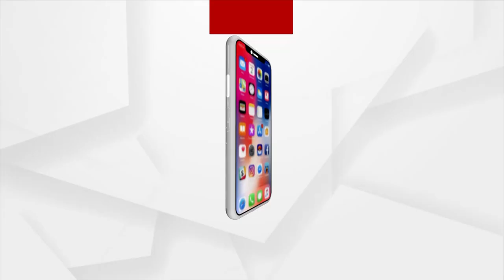ପ୍ରତ୍ୟେକ ମହିଳାଙ୍କୁ ଆଦର ଏବଂ ସମ୍ନାନ କରିବା ଉଚିତ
କେବଳ ନବରାତ୍ରୀ ୯ ଦିନ ନୁହେଁ ବରଂ ବର୍ଷକ ୩୬୫ ଦିନ ପ୍ରତ୍ୟେକ ମହିଳାଙ୍କୁ ଆଦର ଏବଂ ସମ୍ନାନ କରିବା ଉଚିତ : ରିଙ୍କୁ ରାଜପୁତ

Rinku Rajput